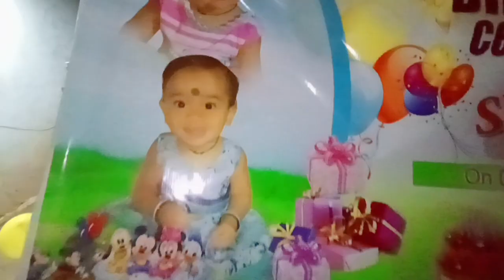Shriya Birthday celebration 🎂🎉🎉 | 1st Birthday ! New video ! Pradeep Mallik official